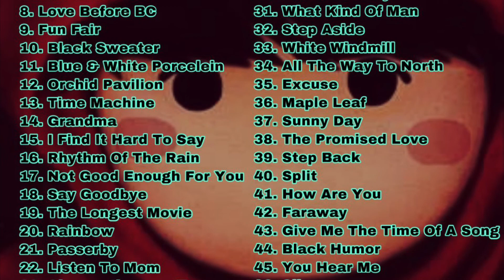Jay Chou 周杰倫 Trivia stayathome Challenge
How many out of these 46 songs you can name the title?

Answer in english on the last part

SHARE if you are Jay Chou’s fans